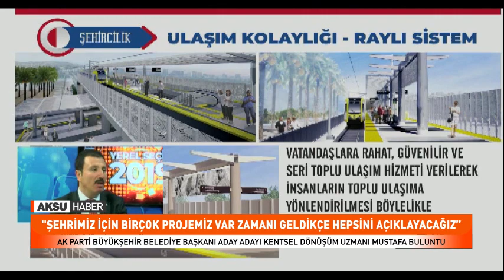Büyükşehir İçin Büyük Projeler Yerel Seçim 2019’da Konuşuldu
Türkiye Önemli Bir Seçim Trafiğine Daha Girdi Ve Mart 2019 Yerel Seçimleri İçin Siyasi Hareketlilik Hız Kazandı. Bu Seçimde de Kahramanmaraş Siyasetinin Nabzını Tutacak Olan Aksu TV İlk Yerel Seçim 2019 Programı İle Seçim Startını Verdi
Genç Yaşta Elde Ettiği Kazanımları İle Göz Dolduran,  İş Dünyasının Ve Siyasi Konjonktürün Sevilen İsmi Mustafa Buluntu Yerel Seçim 2019’da İzleyicilerin Karşısına Çıktı
Büyükşehir Belediye Başkanı Aday Adayı Kentsel Dönüşüm Uzmanı Ve Harita Mühendisi Mustafa Buluntu Programda Büyükşehir İçin Hazırladığı Büyük Projeleri ve Kendisininde Uzmanlık Alanı Olan Kentsel Dönüşüm İle İlgili Hedeflerini İzleyici İle Paylaştı..